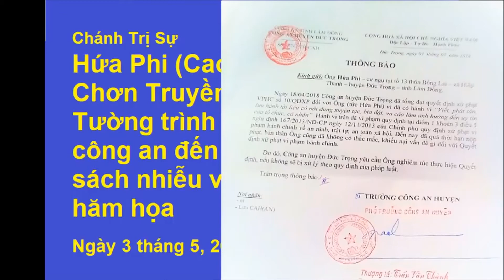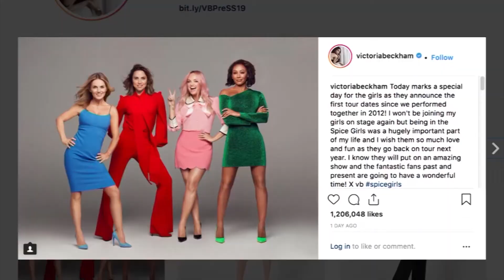VIETV EVENING NEWS 09 NOV 2018 PART 03